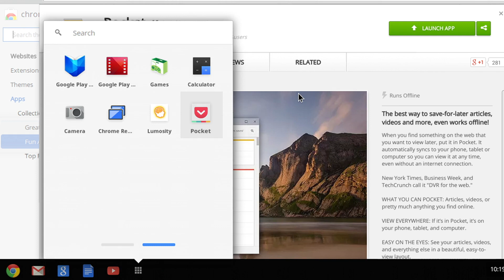Chromebook: How to add an app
To learn how to add apps to your Chromebook through the Chrome Web Store,